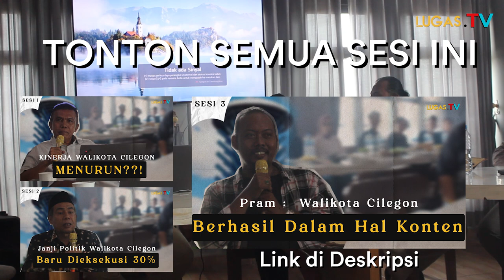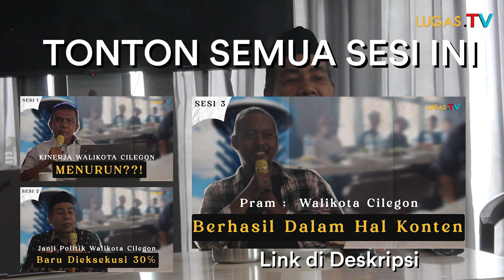Diskusi Panel !!! "MENGGUGAT KINERJA PEMERINTAH KOTA CILEGON" [PART 4]